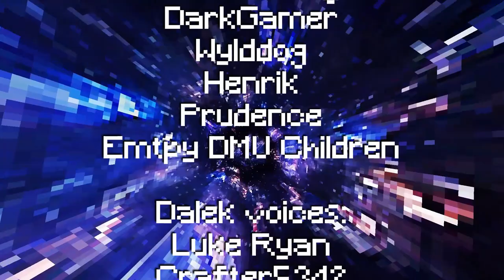Dalek Mod The Movie | Part 3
John, RedDash and Matt have been sucked into the crack at the Dalek Base, but where on earth have they ended up? Luke, Mae, and Sam arrive in Cardiff to search the Torchwood base for weapons.

Thanks to our ex-staff member Rhyno for making a cameo as himself!
The special Dalek and TARDIS you saw are not a part of the Dalek Mod, but were instead based on the models in the popular DWCM from 2012.

SWDTeam
Whitstable
CT1 9RL
United Kingdom